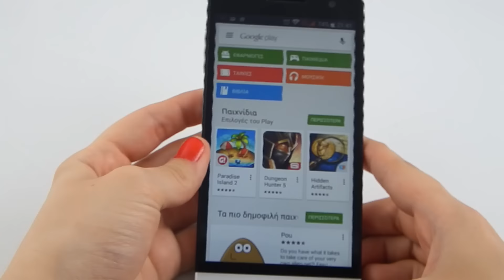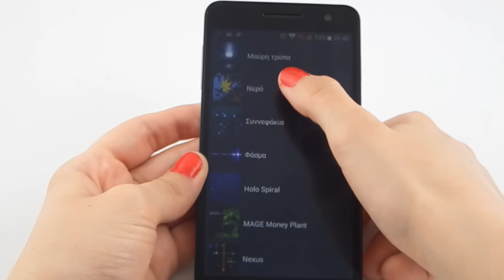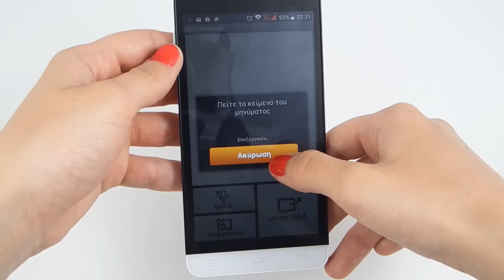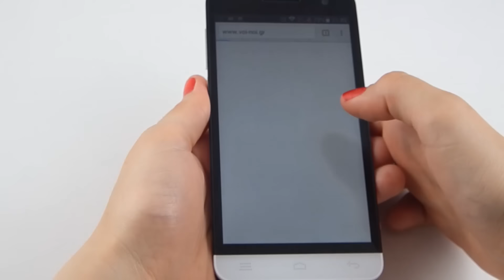MLS IQ Talk S8 review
Σήμερα σας παρουσιάζουμε το ελληνικό smartphone MLS IQ Talk S8. Αποκτήστε το.

Εκπομπή Users ► Κυριακή 10-12 το πρωί στον Sport 24 Radio 103.3. Live Streaming στο Twitch.tv/Gameworldgr Δευτέρα-Τετάρτη-Παρασκευή στις 8 το βράδυ.